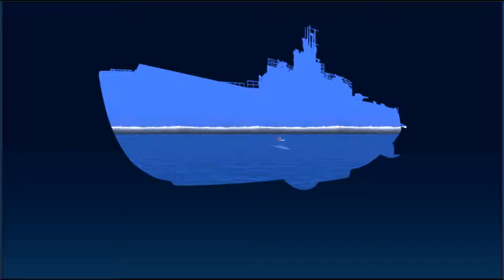Arpeggio of Blue Steel-Ars Nova-Re: Birth [Episode 5]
The next few videos from this game are from backlog before the Kantai event.  If there were any changes to the game between now and then please bear with this until the backlog runs out.